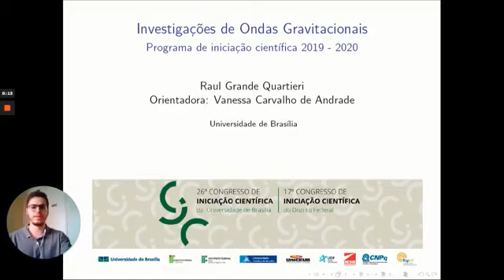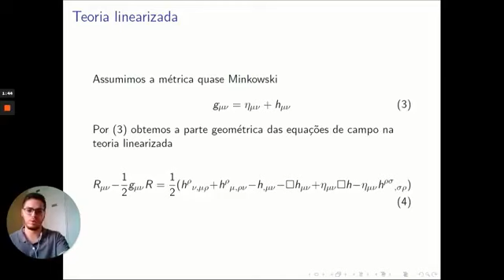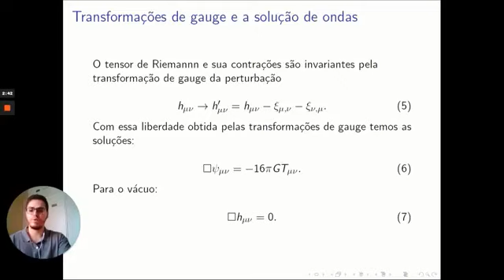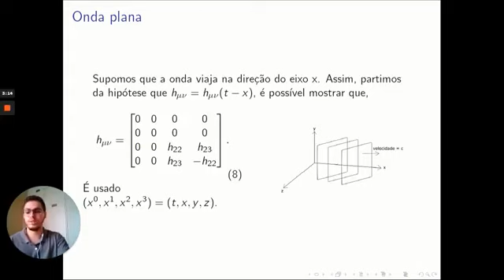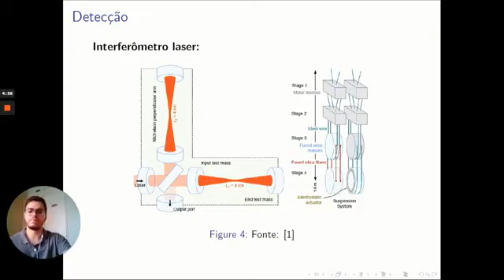(U1831) Investigações de Ondas Gravitacionais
"Título: (U1831) Investigações de Ondas Gravitacionais
Autor: Raul Grande Quartieri
Orientador: Vanessa Carvalho de Andrade
Colaboradores:
Palavras-Chaves: Relatividade Geral; Linearização; Campo fraco; Ondas gravitacionais"